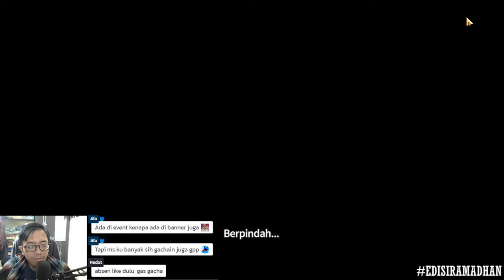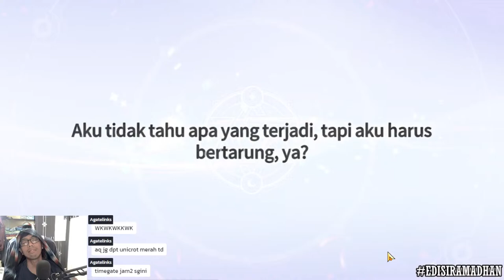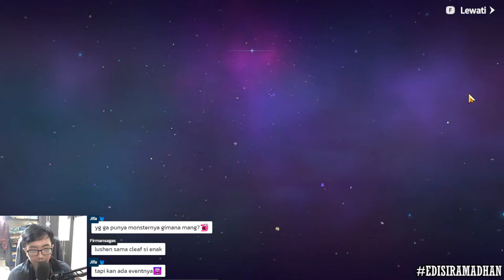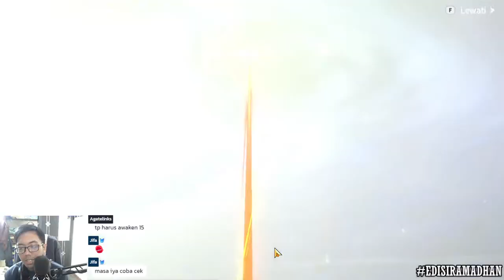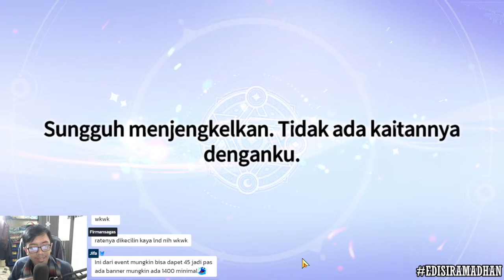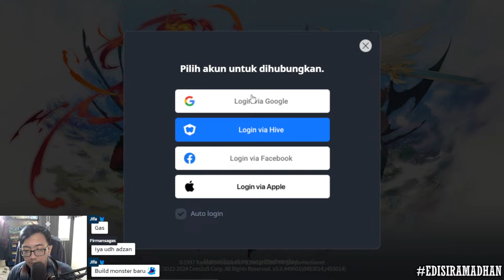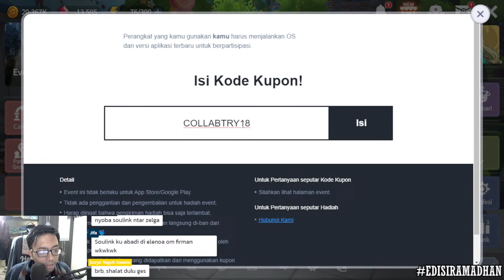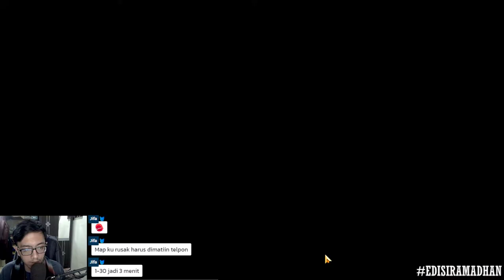「 Summoners War : Chronicles 」Review Skill/Gacha Monster Collab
▌│█║▌║▌║ Summoenrs War : Chronicles ║▌║▌║█│▌

▌│█║▌║▌║ Kontes Konten Kreator Kolaborasi Summoners War: Chronicles x Slayers Try  ║▌║▌║█│▌
◻️ Nickname : ManguyoYT
◻️ Server : Verdehile
◻️ Tagar

◻️ Proc : AMD RYZEN PINNACLE RIDGE 7 2700x
◻️ Mobo : X470 ASUS PRIME PRO
◻️ RAM : 16GB 3200Mhz run at 3000Mhz
◻️ VGA : GTX 1060 6GB
◻️ PSU : 550W